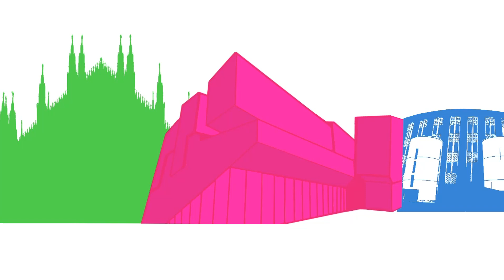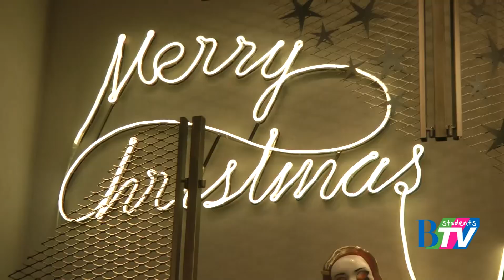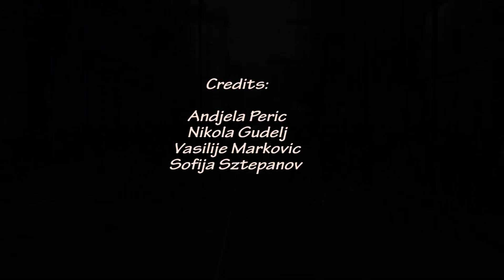You@MI - 1x01 - Christmas in Milan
I nostri reporters Andjela, Nikola, Sofija e Vasilije sono andati in giro per Milano alla scoperta del Natale nella città della moda!!

Merry Christmas, from B Students TV!

Credits: Andjela Peric
Nikola Gudelj
Sofija Sztepanov
Vasilije Markovic